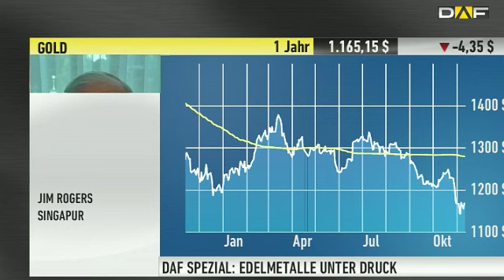Jim Rogers: "Gold needs a proper correction"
Hedge fund legend Jim Rogers talks in this interview about the current development of commodities. The gold price keeps going down continuously. Even though the current market situation isn't the best, people still don't rush into gold as they used to.